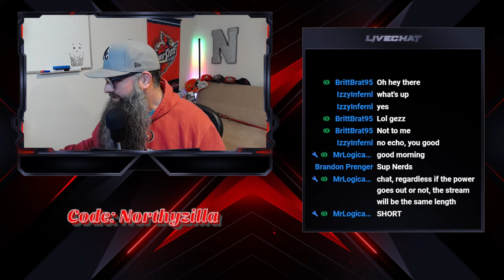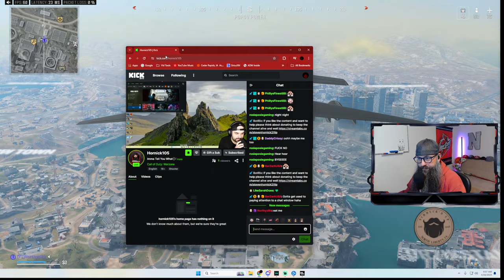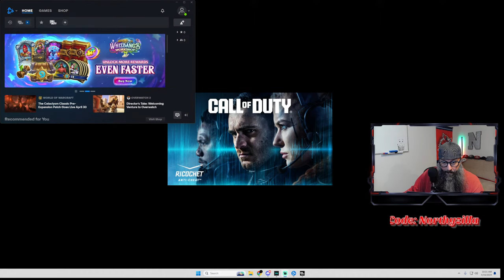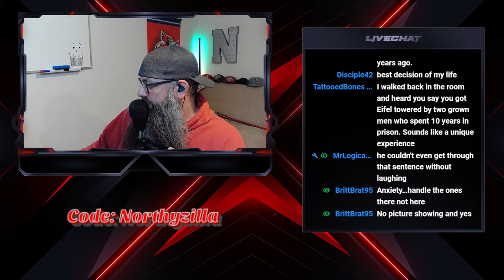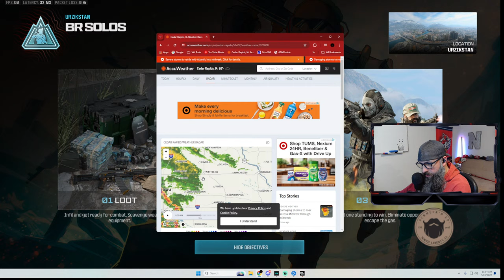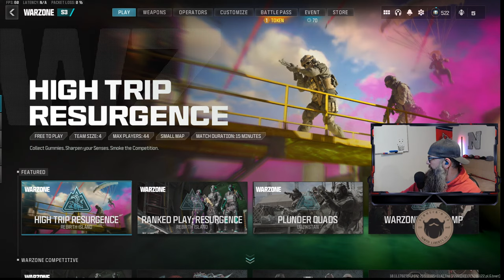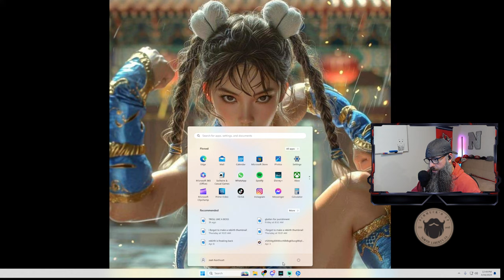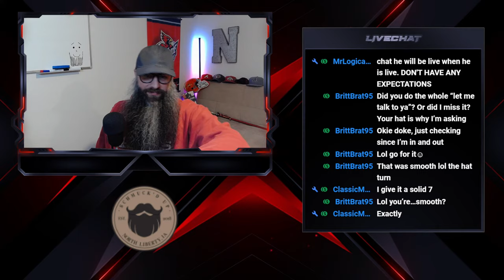🔴LIVE - RANDOM WARZONE TROLLING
WE MADE MONETIZATION!!! The journey has just begun, and I can't wait to see where the future takes us. Any and all kinds of support are appreciated, even if it's just a lurking view or two :-)  Love you guys, let's play, shall we?

VERY HAPPY TO ANNOUNCE THAT WE HAVE PARTNERED WITH SCHMUCK'D UP!